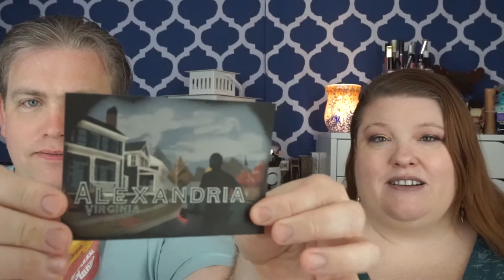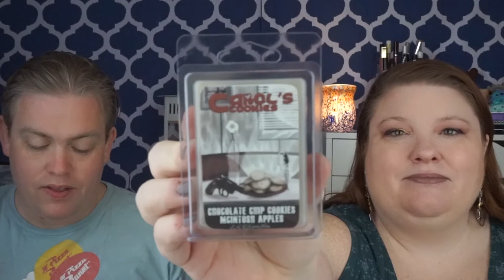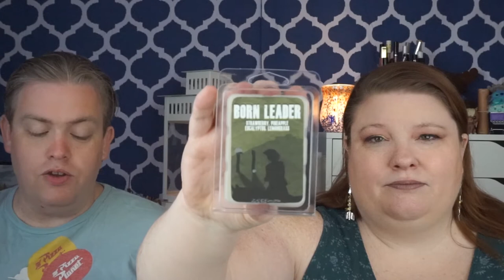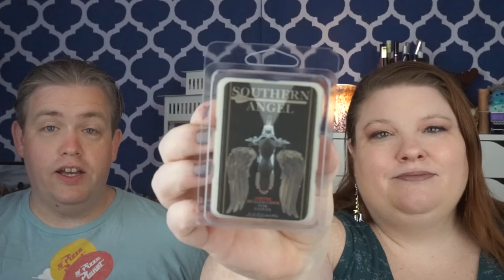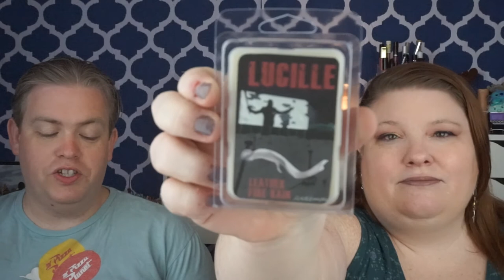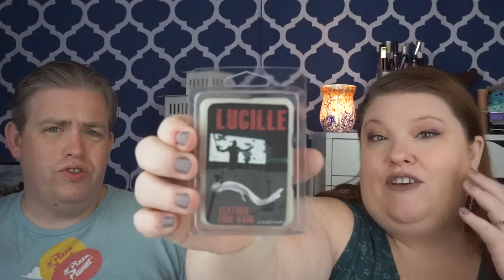Zainey Laney Wax November 2017 Unboxing | The Walking Dead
Boxes can be ordered here!